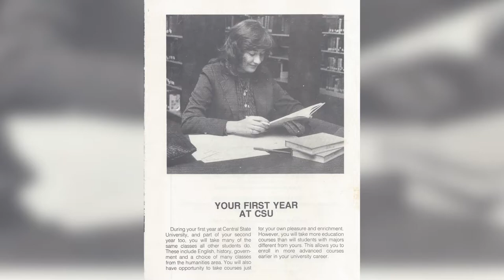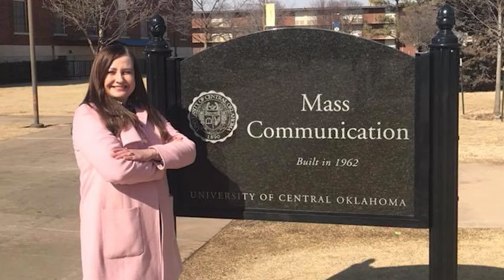Distinguished Alumni Awards 2022: Helen Pitts